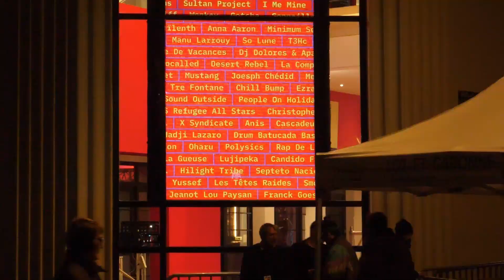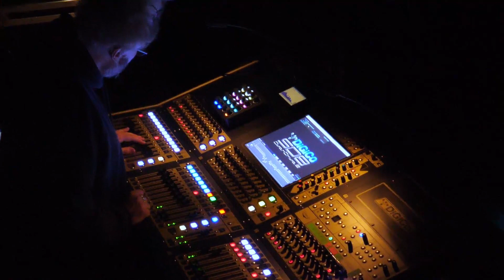Les 30 ans du Florida - Le Florida (AGEN)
Retour en vidéo sur les 30 ans du Florida du 1er décembre 2023 à Agen lors d'une soirée d’anniversaire pour tous ceux et toutes celles qui ont traversé l’histoire du Florida d’une manière ou d’une autre et ceux et celles qui ne l’avaient pas encore fait.